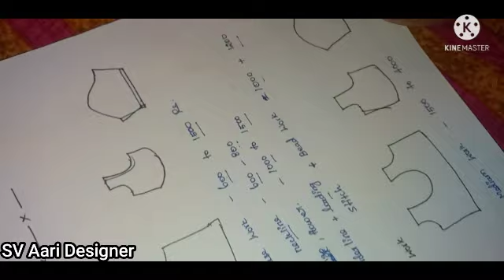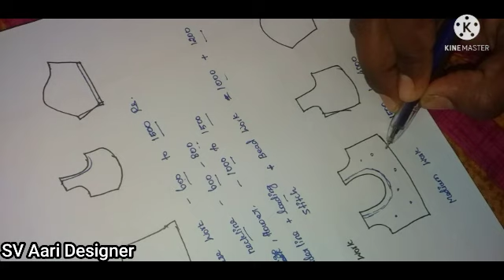Aari work blouse rate fixing |how to calculate aari work blouse rate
in this video you have to learn aari work blouse rate Fixing.how to calculate aari work blouse rate for beginners.more tips and techniques for aari embroidery.how to increase speed in aari work